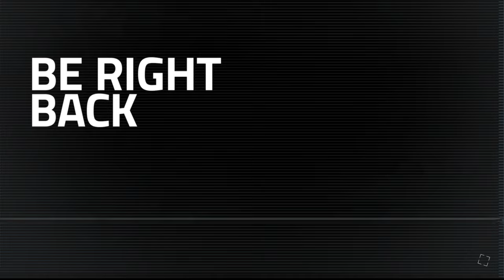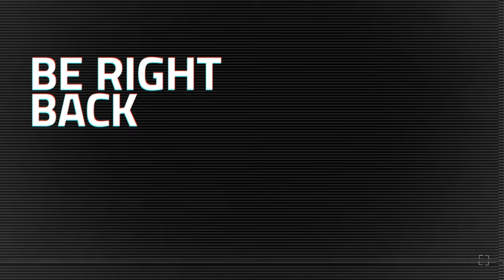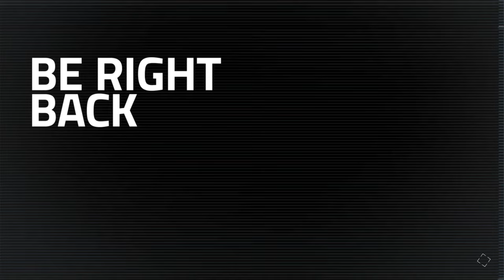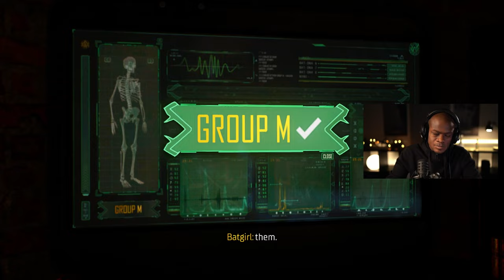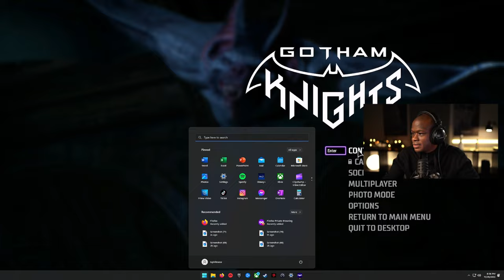Jacob Kane - Gotham Knights Walkthrough PART 7